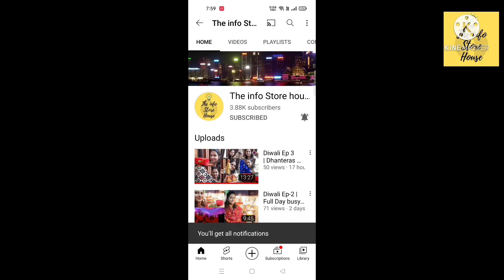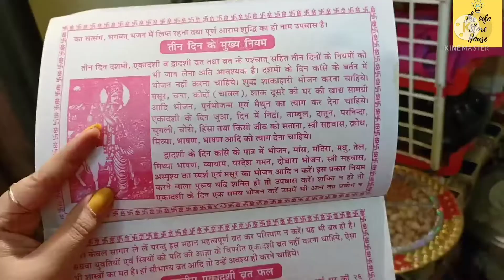Dev uthaan Ekadashi vlog | Kanish ko mila surprise | Ye festivals ho toh hamari roots hai